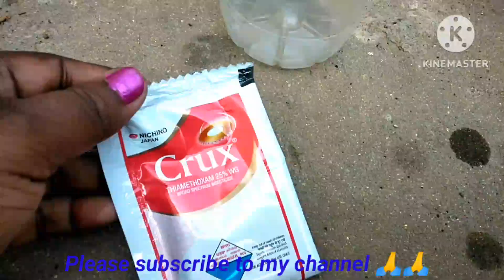మందారం మొక్క మొగ్గలు రాలిపోతుంటే ఇలా చేయండి buds falling in hibiscus plant in telugu hibiscus 🌺🌺🌺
Hi friends,
This is Lakshmi.

మందారం మొక్క మొగ్గలు రాలిపోతుంటే ఇలా చేయండి buds falling in hibiscus plant in telugu
# coffee fertilizer
best Liquid fertilizer for all plants for getting more flowers
hibiscus flower dropping
hibiscus flowers falling reasons & treatment
mealybug control
mealybug treatment on hibiscus plant
mealybugs pesticide
Mandara పువ్వులు బాగా పూయలంటే
mandara mokka pempakam
mandharam plant care in telugu
మందారం మొక్క growing tips
hibiscus flowers
mealybugs control
mealybug control
mealybug spray
mealybugs removal
mealybugs remedy
mealybugs solution
mealybugs pesticide
mealybug control

Thanq.